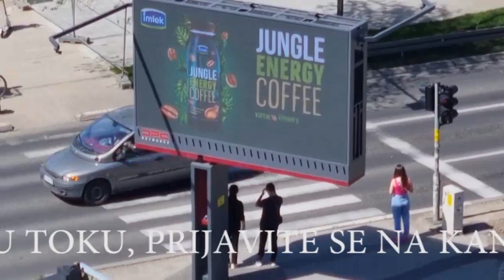NOĆAS UŽAS U SRBIJI! IMA POVREĐENIIH! PUNE RUKE POSLA ZA HIITNU!